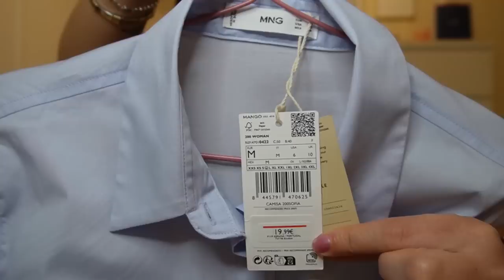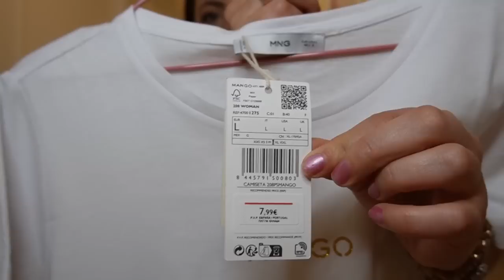HAUL PRIMARK , MANGO y más... últimas compras // HELENA GARCIA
VESIICA:
Promoción: